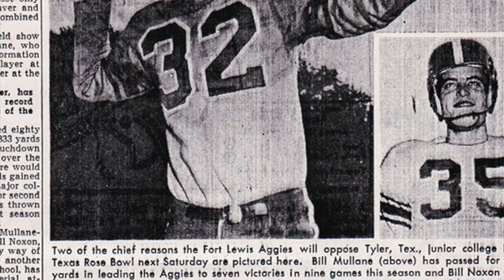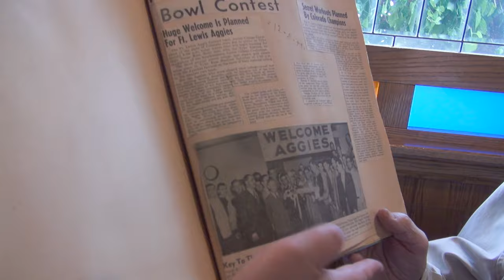FLCV | 1949 Football Team Reunion | Fort Lewis College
Every year, players from Fort Lewis A&M’s legendary 1949 football team reunite at Dino’s Pizzeria in Lakewood, Colorado. Recruited by Coach Walter "Bus" Bergman in 1948, some of the players were the first ones in their families to attend college - an opportunity made possible by football. Current FLC Head Football Coach Ed Rifilato joined us to catch up with the team as they recalled their gridiron memories from 67 years ago.